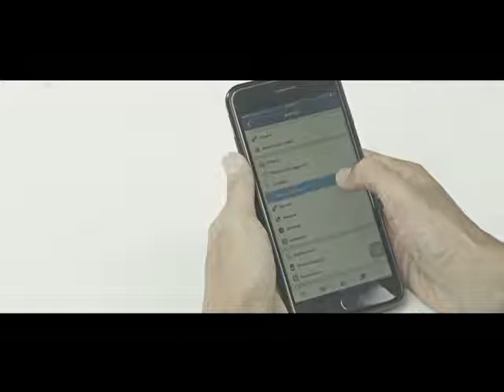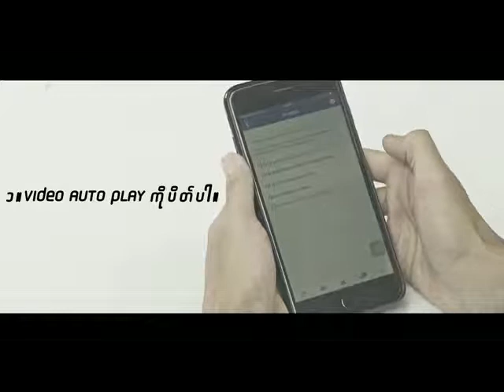Gong Sinn Final 092917